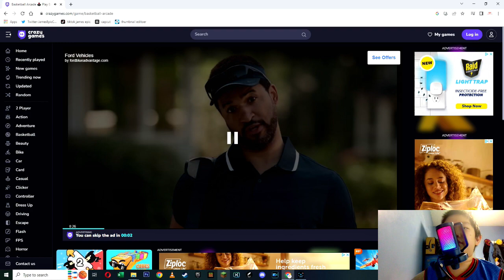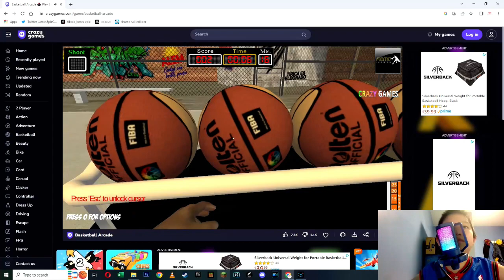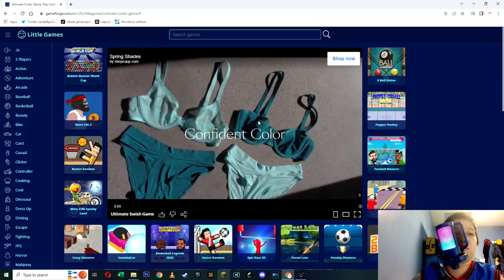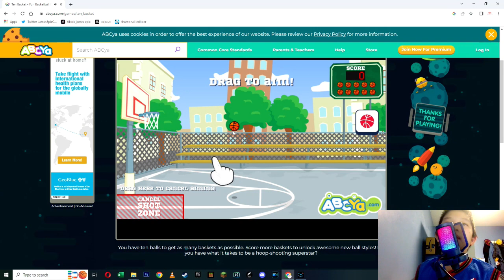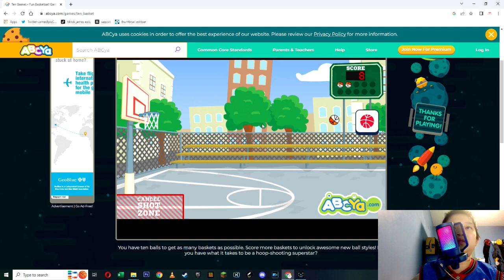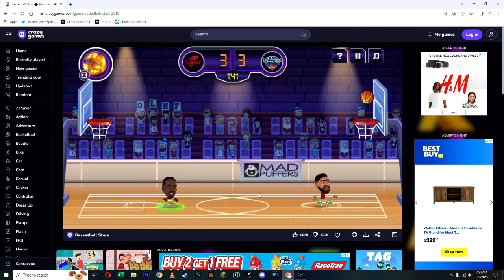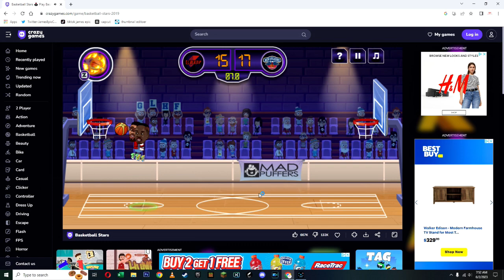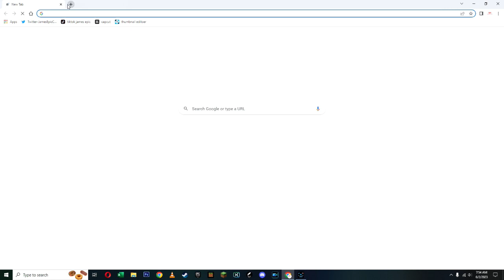off brand nba 2k games lol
If nothing else, my go-to place is: JamesEpic.com